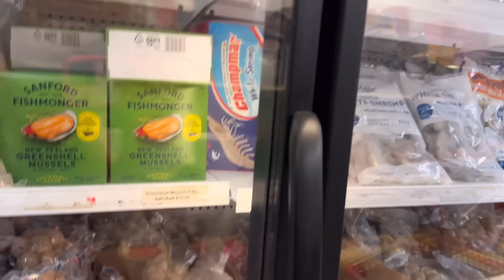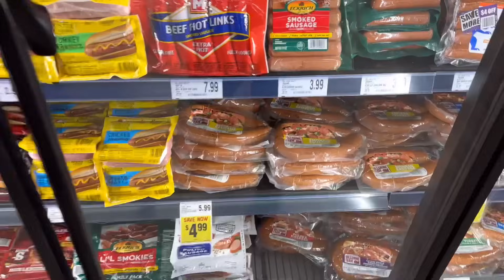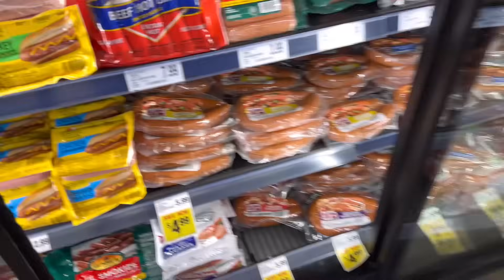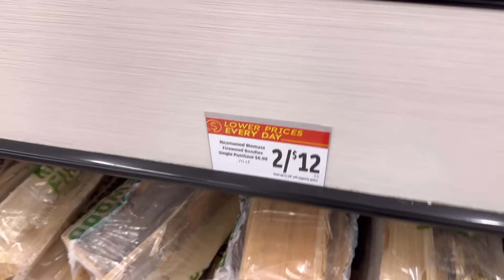Ntxim hlub nrog mommy daddy thiab pog mus yuav kab pum noj